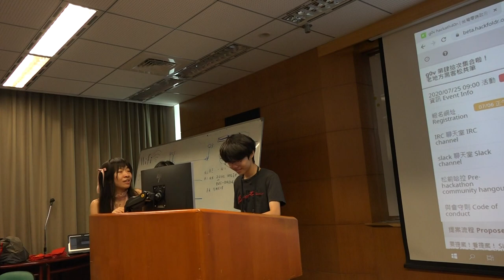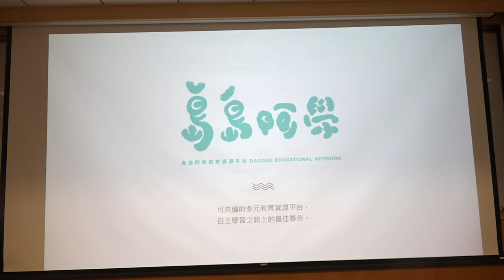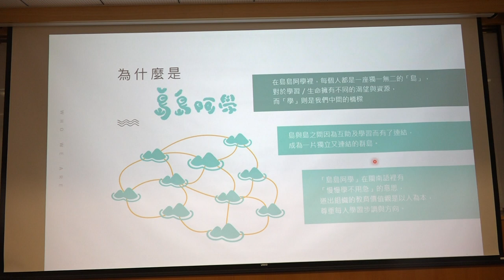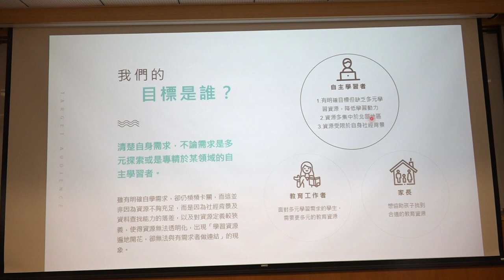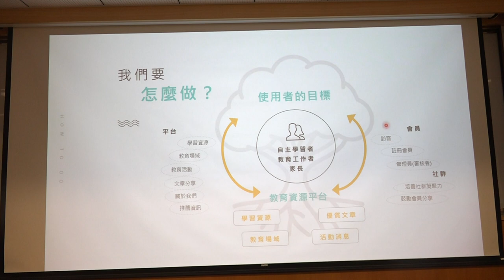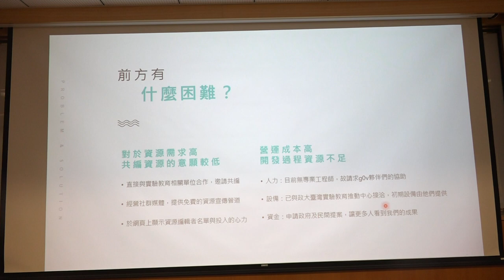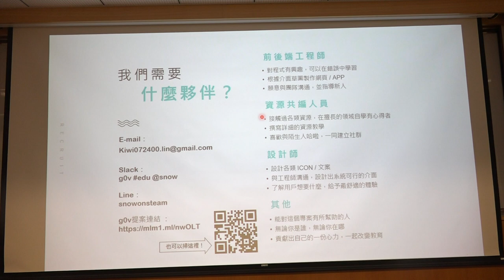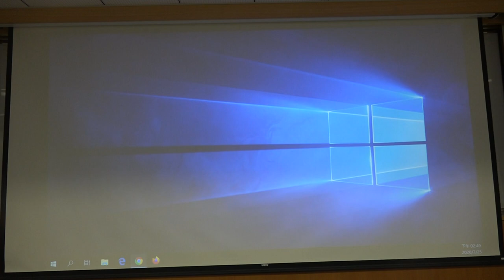g0v tw hackath40n — 中場短講 — 島島阿學 教育資源共享 知識屬於所有人 ／ 葦 — 集合啦！老地方黑客松